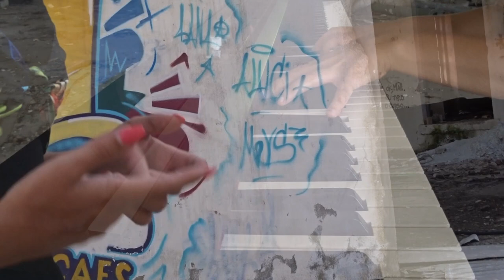Tea for Two Duo - E Depois Do Adeus (cover)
Tea for Two Duo - E Depois Do Adeus (música de Paulo de Carvalho)

Olá a todos, gostaram do vídeo?
Deixem o vosso comentário a dizer o que acharam.
Partilhem e façam like!

E NÃO SE ESQUEÇAM DE SUBSCREVER :)

Voz: Rute Margarida
Piano: Letícia Cruz

Captação de som: Gonçalo Moreira
Produção musical: João Tavares
Captação de imagem: João Machado
Produção de video: João Tavares

Hey everyone, hope you like the video!!
Help us growing up sharing and giving a big thumbs up!

Voice: Rute Margarida
Piano: Letícia Cruz

Sound capture: Gonçalo Moreira
Music production:João Tavares
Image capture: João Machado
Video production: João Tavares